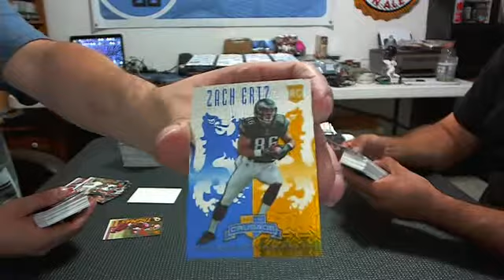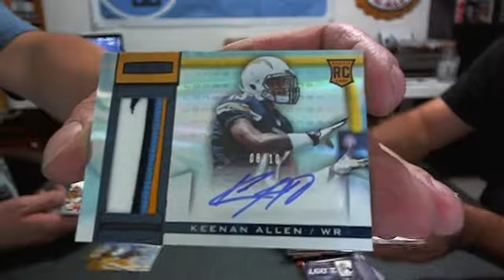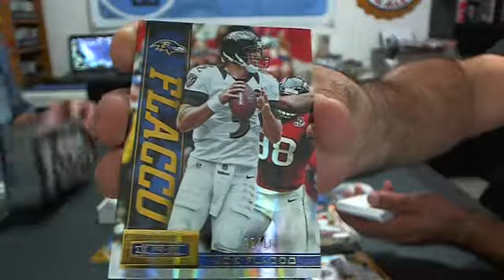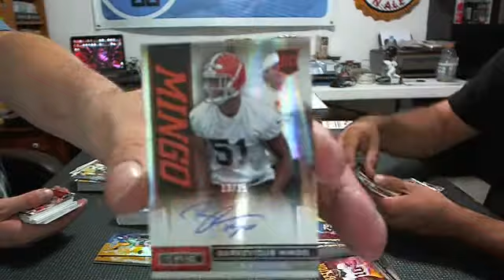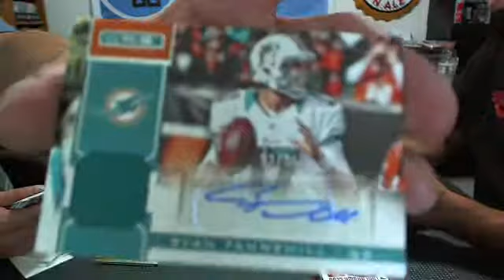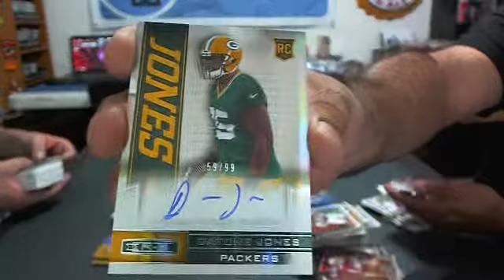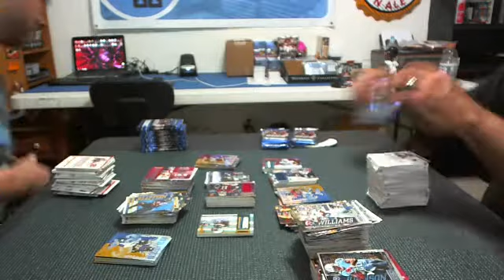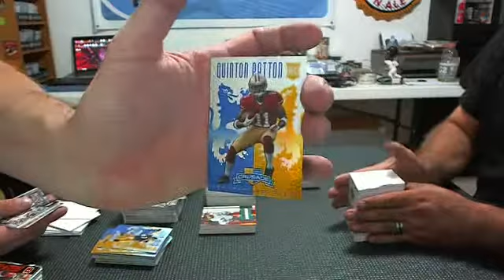2013 Rookies & Stars Football 12 Box Case Break #3